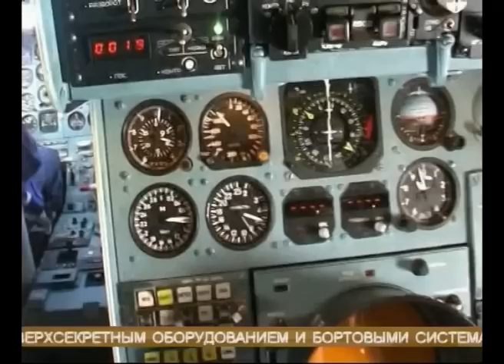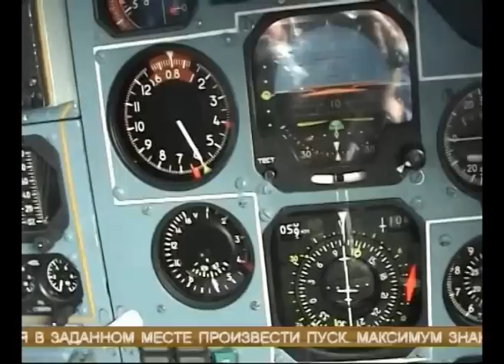Самый мощный сверхзвуковой ракетоносец в мире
"Блэкджек" или "Ядерный меч Советов" - это все о нем, самом мощном сверхзвуковом ракетоносце в мире. 26 лет назад, 23 апреля 1987 года российские Военно-воздушные силы получили самолет, который одним только фактом своего существования наводил ужас на страны НАТО. А на родине его называли ласково - "Белый лебедь". И до сих пор называют. ТУ-160 и сегодня на боевой службе. О рождении крылатой легенды - в эксклюзивном репортаже Александра Майорова.